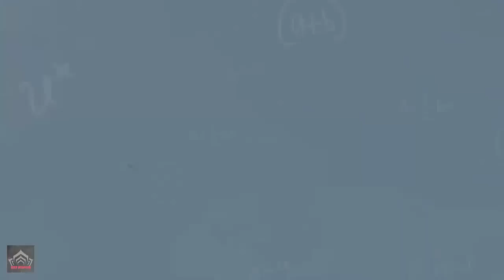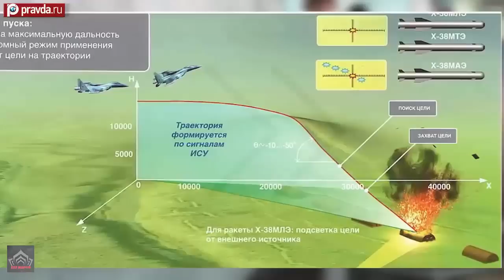Russia's Su-34 HBO Light Bomber Appeared With 120 km-range D-30SN Glide Bomb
the UMPB stands out by offering superior range over the traditional Russian FAB bombs, which aren’t designed for planning operations. Observers highlight that, unlike the standard aerial bombs, this new Russian defense technology boasts enhanced aerodynamic characteristics.